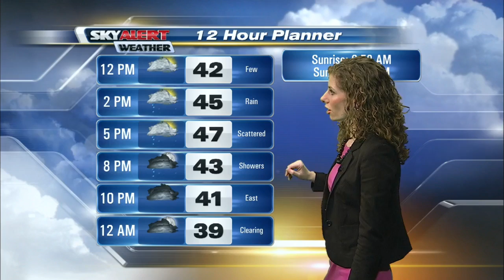Arden Gregory's Midday Update - March 5, 2016